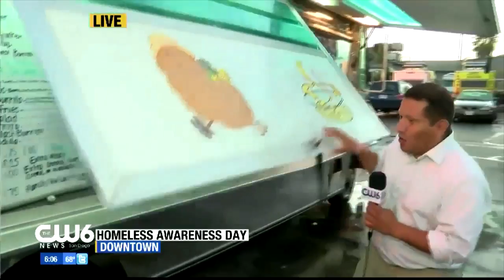Correa Correa, CW6 San Diego: A Look Back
Celebrating two years at CW6 San Diego. It's been a great journey! I love being a journalist and being part of an awesome team.